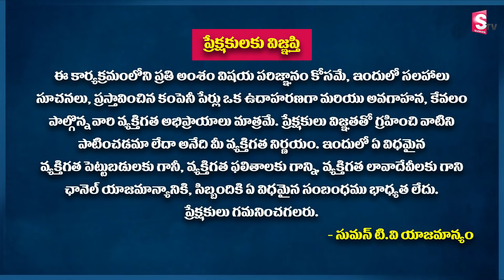𝑺𝒖𝒏𝒅𝒂𝒓𝒂 𝑹𝒂𝒎𝒊 𝑹𝒆𝒅𝒅𝒚 - 𝑺𝒕𝒐𝒄𝒌 𝒎𝒂𝒓𝒌𝒆𝒕 𝒄𝒓𝒂𝒔𝒉 | 𝑰𝒔 𝒊𝒕 𝒕𝒊𝒎𝒆 𝒕𝒐 𝒃𝒖𝒚? | 𝑩𝒆𝒔𝒕 𝒔𝒕𝒐𝒄𝒌𝒔 𝒕𝒐 𝒃𝒖𝒚